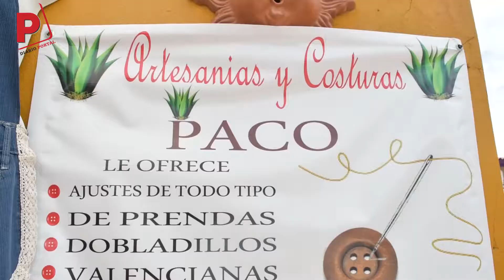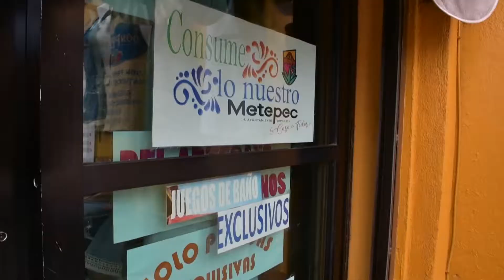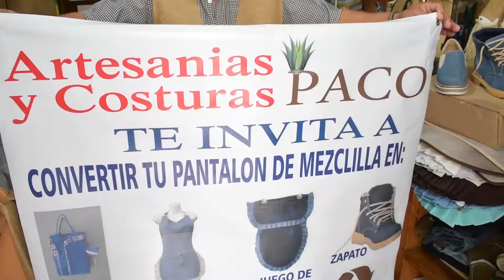Artesanías y costuras "Paco"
Artesanías y costuras "Paco" es un establecimiento en pro del medio ambiente que ofrece productos ecológicos y reciclados.

La familia Diaz es la creadores de este negocio textil, con el cual vuelven a dar vida a aquellos pantalones de mezclilla que se han desgastado o que simplemente no sirven para convertirlas en bolsas, zapatos, mandiles, y otros artículos favoreciendo así al medio ambiente.